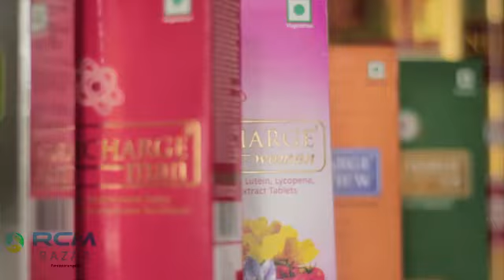# short | RCM PRODUCT